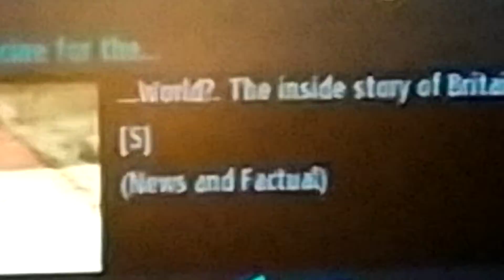any copyright is not! mine. got it!